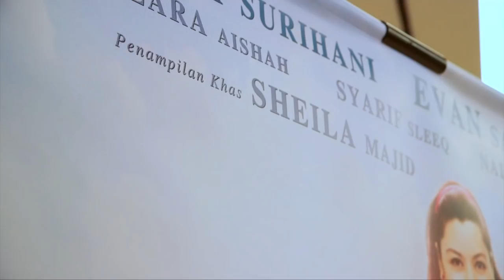MeleTOP - Sidang Media Sinaran Cinta Ep157 [3.11.2015]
Sheila Majid ni macam tak dimamah usia. Maintain awet muda, kan? Apa yang menarik tentang Sinaran Cinta ni? Kena tengok dululah baru tau!